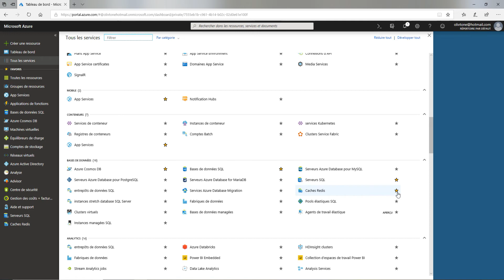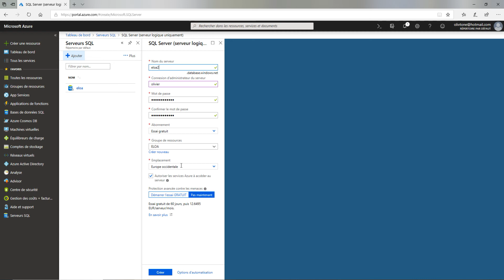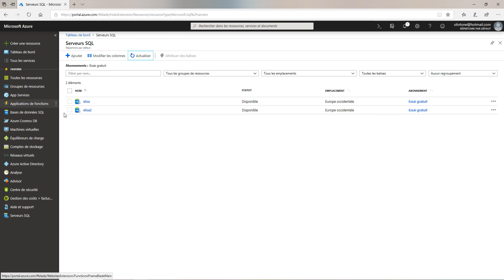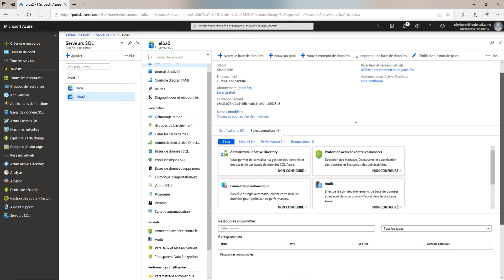ELOA FORMATION | Cours SQL Azure : Comment créer un serveur sur Azure (exemple simple et concret)